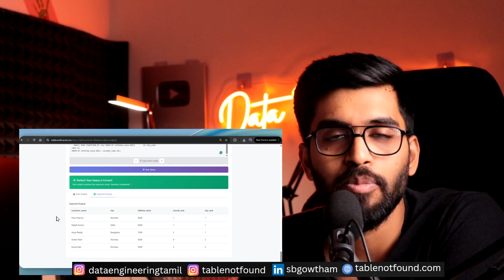How SQL Actually Executes — Explained with My Closet! | Tamil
Ever wondered why SQL doesn’t start with SELECT? In this video, I’ll explain the real SQL execution order using a simple closet and t-shirt analogy. You’ll never forget how FROM, WHERE, GROUP BY, and SELECT actually work behind the scenes after this example. Perfect for beginners learning SQL the fun way!